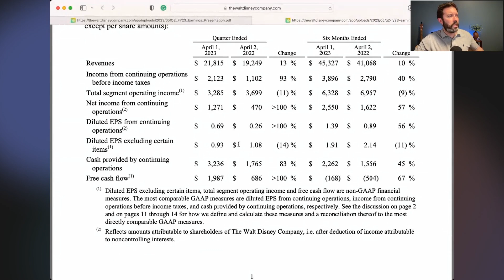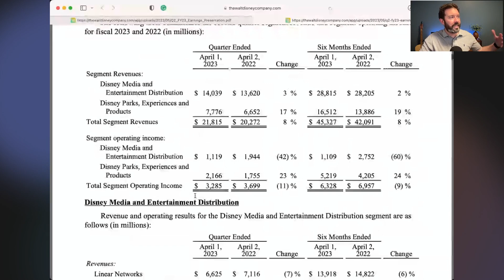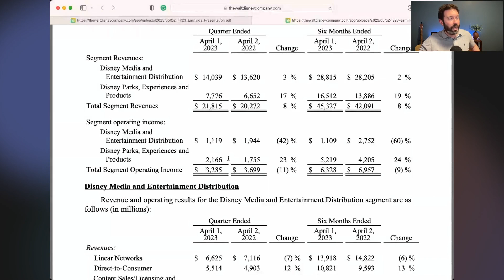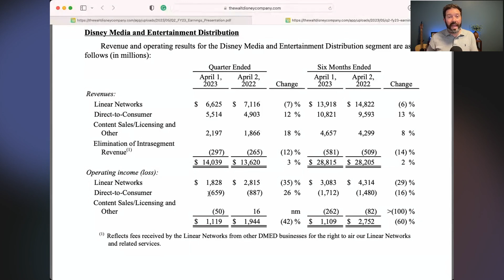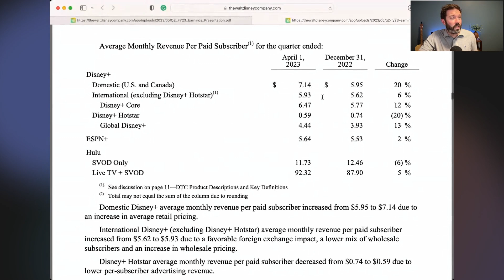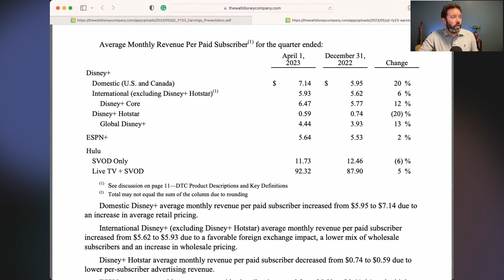Where Disney Is Still the Best Game In Town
💰Travis's Asymmetric Investing gives you 10x stock ideas and research.